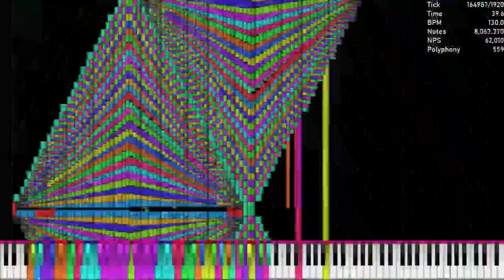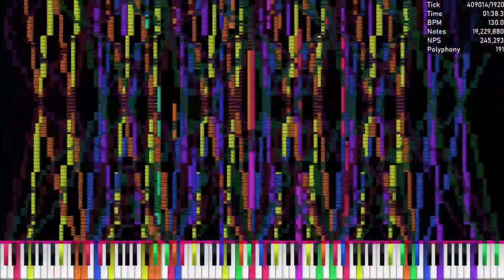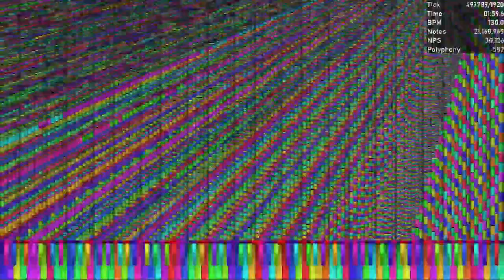[Black MIDI] Funky Stars ~ Jimbo Version - 45.17 Million Notes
Original Video is 720p50 and about 314,975 KB (314.9 MB)

Used Program: UMP, FFmpeg, Clipchamp
Used Soundfont: msgs.sf2 (Microsoft GS Wavetable Synth)